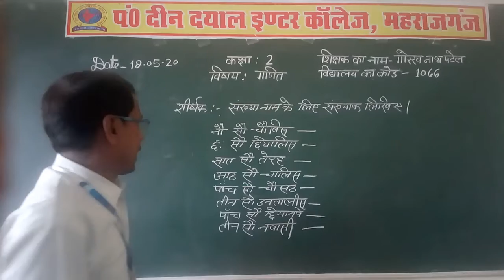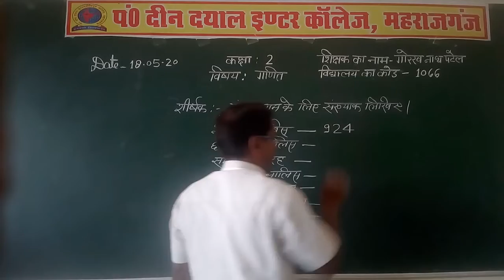Class-2nd Subject- Maths शीर्षक-संख्या नाम के लिए संख्यक लिखिए